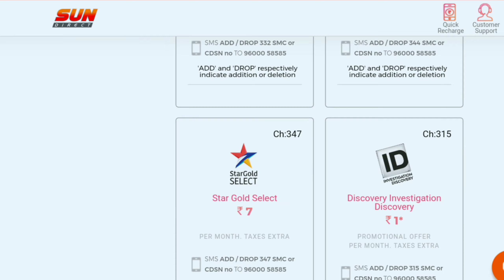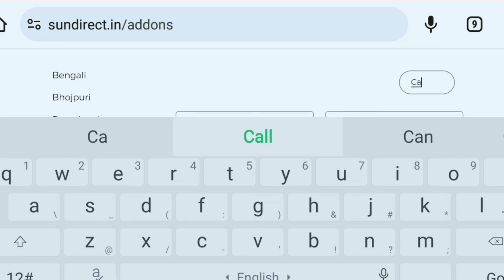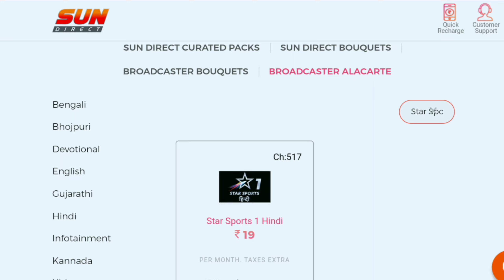Sun Direct Channel List with Price 2024 | Sun Direct Sports, Movies & Cartoon Channel Number List